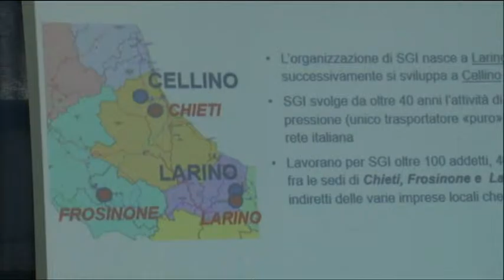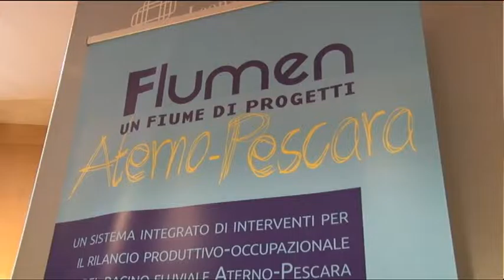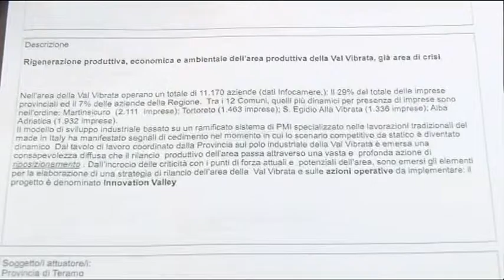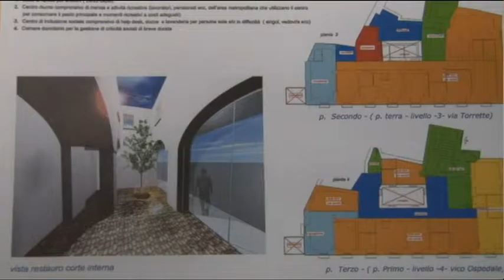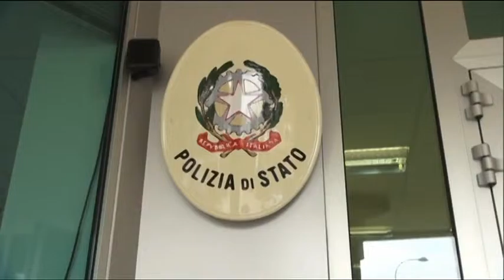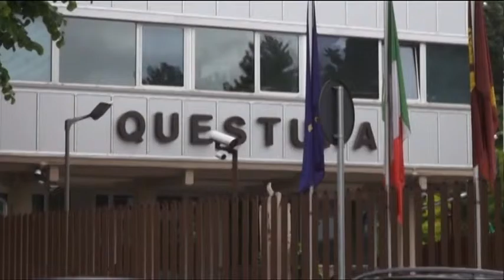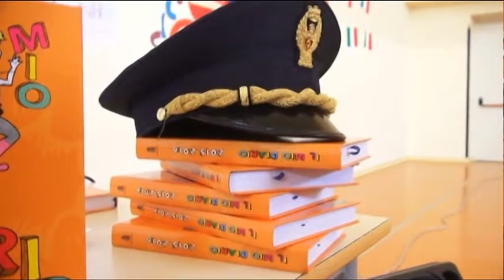TgSei Edizione delle 14 Giovedì 28 gennaio 2016